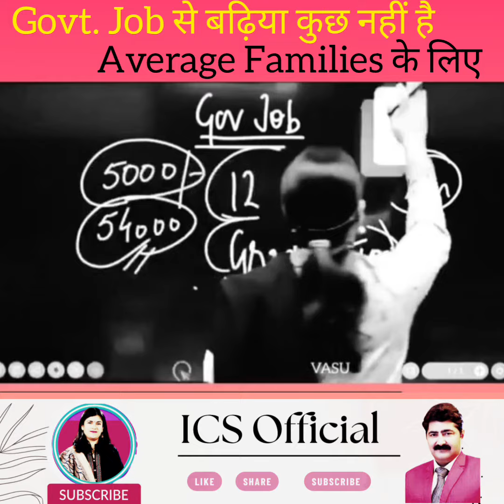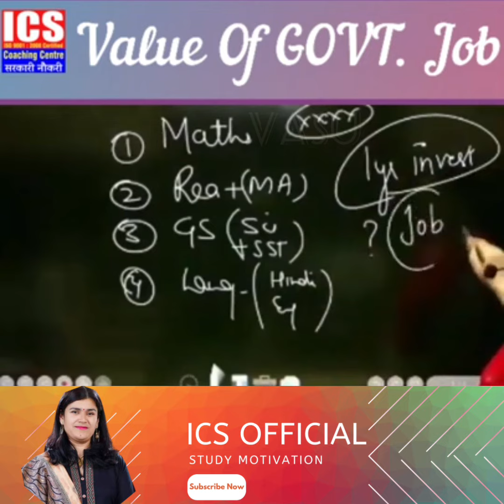babita_mam पढ़ाई करना भी कोई आसान काम नहीं है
babitamam _motivational_Speeches
This video is only for motivation and entertainment of students. I also studied from ICS coaching centre, karnal. I recommend to all the boys and girls of middle class those who want to get govt. job to join ICS Coaching centre.

thanks
ICS
Ics coaching centre
Primal Sir Motivation
ICS Math Solution
Babita Ma'am
Babita Tyagi Ma'am
ICS Primal sir
BABITA Ma'am Motivation